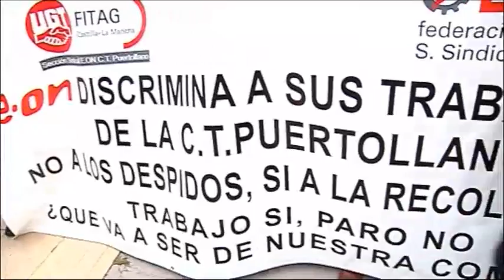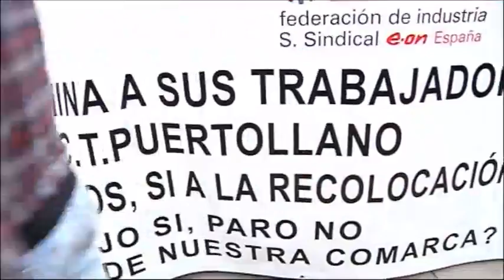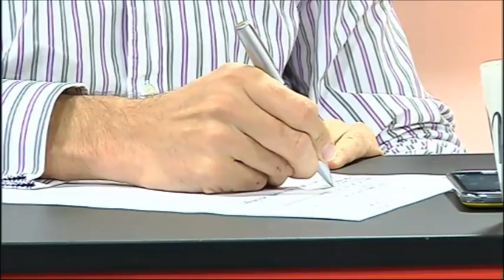CAFÉ IMÁS 19 NOVIEMBRE